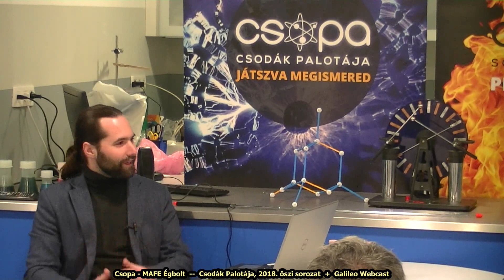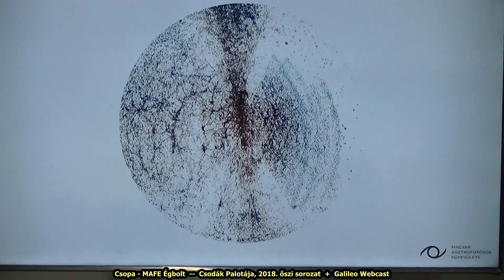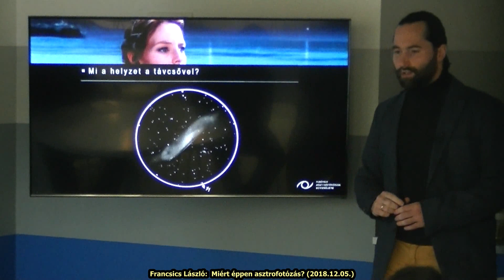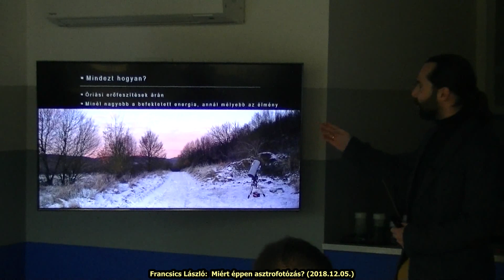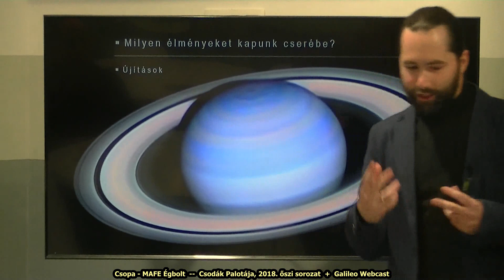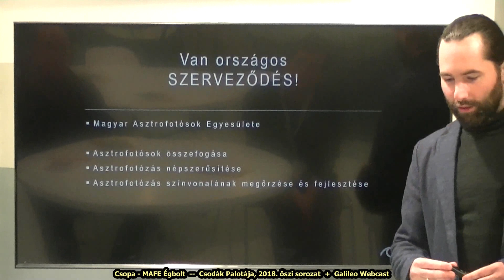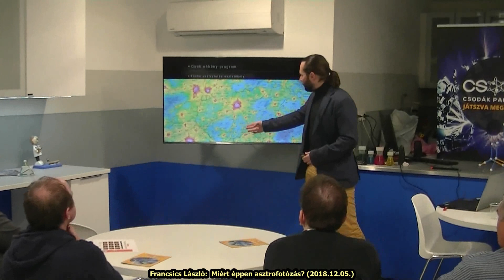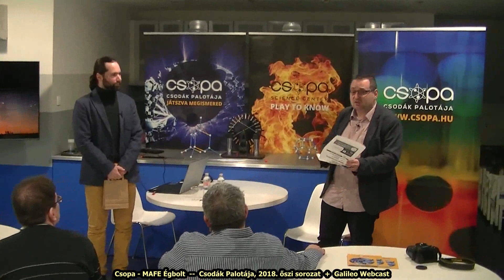Francsics László: Miért éppen asztrofotózás? (2018.12.05.)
Csopa - MAFE Égbolt
2018. ősz

Alig több, mint egy évtizede új lehetőség nyílt hazánkban az égbolt megfigyelésére, ami rövidesen az asztrofotózás forradalmához vezettet. Ez idő alatt számtalan káprázatos felvétel született köszönhetően a magyar asztrofotósok kitartásának és odaadó munkájának. 2012 óta pedig nem múlt el év, hogy magyar asztrofotós eredményét ne díjazták volna nemzetközi megmérettetésen. A fejlődés töretlen, a mögötte álló közösség pedig arra az elhatározásra jutott, hogy egy évtized után eljött az ideje, hogy megalakuljon a munkájukat támogató és a közösségüket összefogó szervezet, a Magyar Asztrofotósok Egyesülete, ami az első, országos szintű, asztrofotós szerveződés a világon. Az Egyesület számos feladatot tűzött a zászlajára, ezek közül is kiemelkedik a közösség megteremtésére, az asztrofotósok munkáinak színvonalas bemutatására, a magyar asztrofotózás nemzetközi rangra emelésére irányuló törekvéseink, és nem utolsó sorban célunk az asztrofotográfia műfaji kereteinek meghatározása, az etikai alapvetéseinek rögzítése és a hozzáférhető tudásbázis kiépítése.